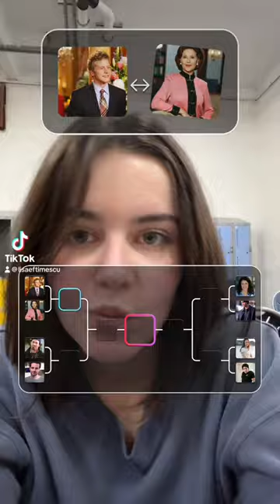DEAN is the worst GILMORE GIRLS character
keep loving and keep smiling!

- lisa 🎄

Hey guys! I'm Lily, or Lisa Eftimescu. I'm a teenager from Romania, who lives in Germany! I love beauty, acting, music, and writing, which you can see mirrored in the content I create on this channel! Usually, I post makeup tutorials, 'get ready with me's, challenges, music, reviews, hauls, lifestyle videos, and many other fun things!

I want to create videos that you guys, the Skaoodlefam, enjoy! As always, remember to keep loving and keep smiling! Va iubesc 😘